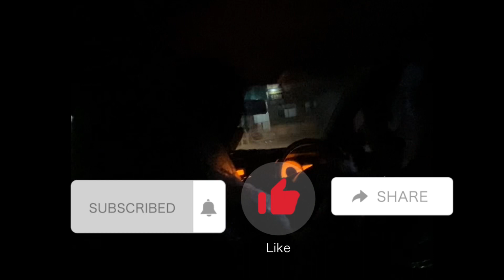Eid day 2/3 vlog|قصور میں پہلی بار کھایا لاوا برگر|lava burger r Bht kuch Kha lia|Dn Laiba Khaliq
Molten lava tu ni per kasur city ma ab lava burgers zaroor mily gy apko
eid vlog
eid day vlog
eid day 2/3
vlog
eid ul fitr day 2 vlog
Daily vlog
eid vlogs
eid day
day eid 2
 vlog
latest vlog
eid ki tayari vlog
choti eid vlog
new vlog
eid ul fitr vlog
urdu vlog